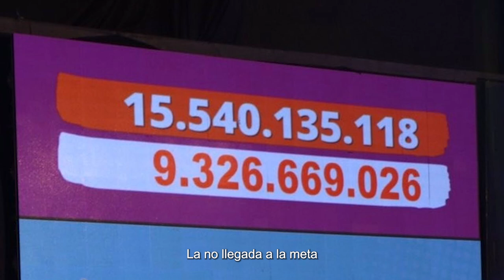El sueño de Hidroterapia - Teletón 2024 | 1 y 2 de noviembre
En Teletón Paraguay soñamos, con todo nuestro corazón, poder reabrir las puertas del servicio de Hidroterapia, una herramienta clave en la rehabilitación integral de una gran mayoría de la población que atendemos. La Hidroterapia es analgésica, mejora la movilidad y fortalece a niñas, niños y adolescentes, ayudándolos a alcanzar su máximo potencial.

Este año, con el lema "Orgullosamente Solidarios", invitamos a cada paraguayo a ser parte de este sueño. Porque juntos, con tu apoyo, lograremos reactivar este espacio de esperanza y bienestar para quienes más lo necesitan.